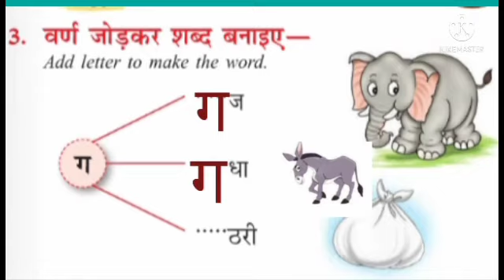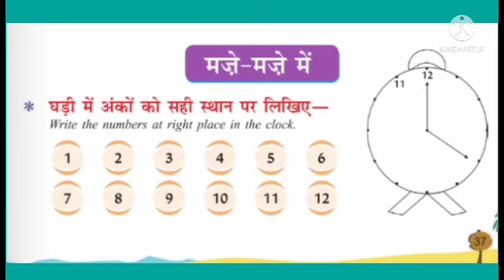CLASS l LESSON -4 p-5